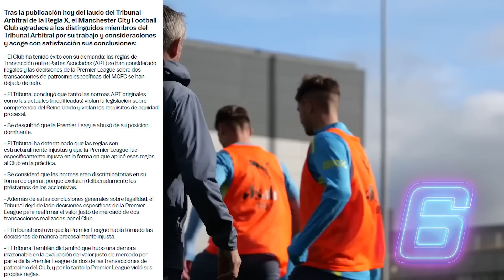¡BARÇA vuelve al CAMP NOU! | Madrid NO FICHA ¿FEDE x CARVAJAL? | "BIELSA maltrata a las FIGURAS"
¿Cuando vuelve el Barca al Camp Nou?, Fede Valverde reemplazo de Dani Carvajal, Real Madrid reemplazo de Carvajal, Lesion Ferran Torres Barca, Valverde sobre Bielsa, Marcelo Bielsa Uruguay,